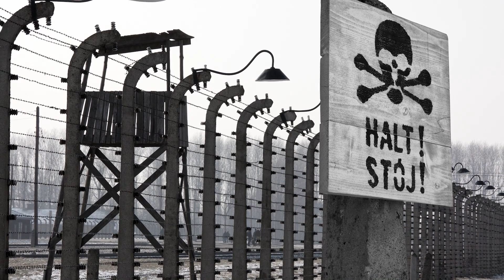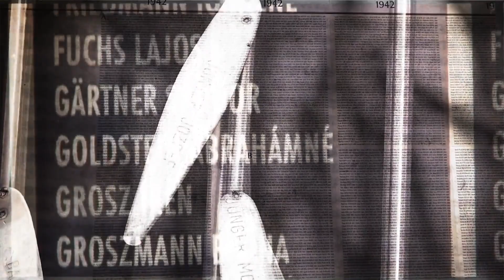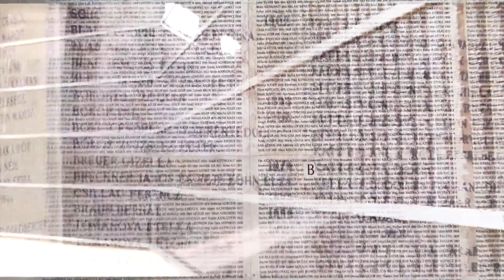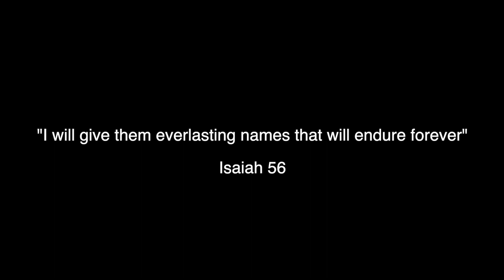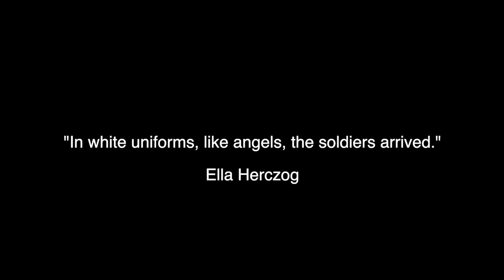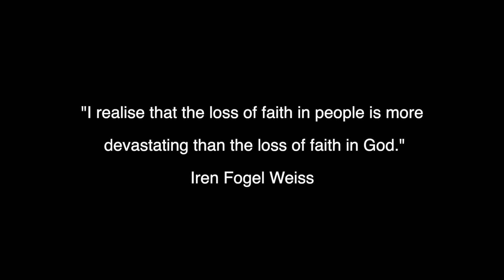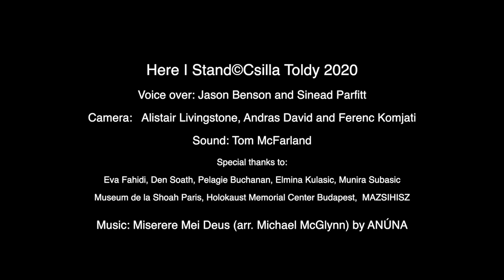Holocaust Memorial Day